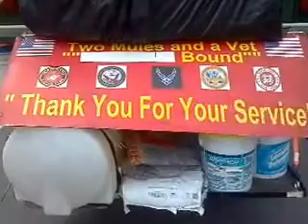7/6/2015, Vietnam vet visits Lycoming County.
Vietnam veteran Charlie Peters of Michigan follows Lycoming Creek Road on Monday, July 6, as he makes his way south through Lycoming County.